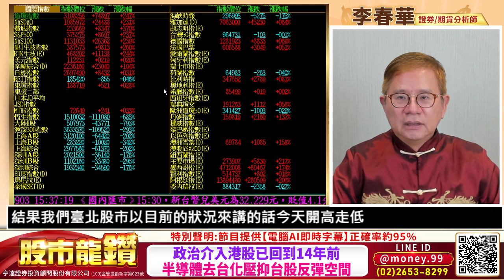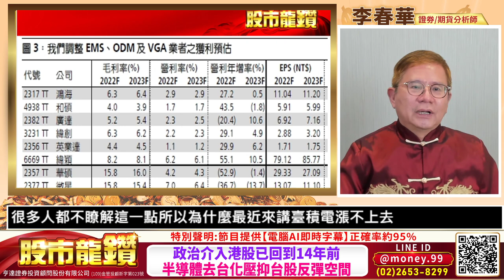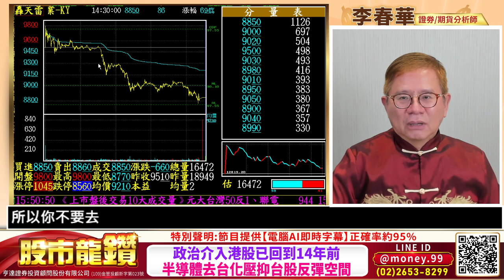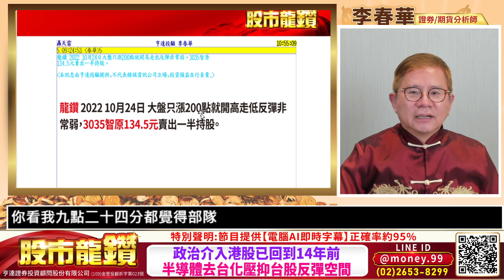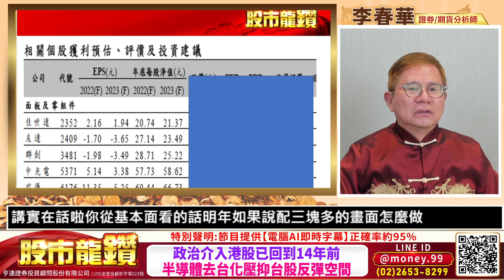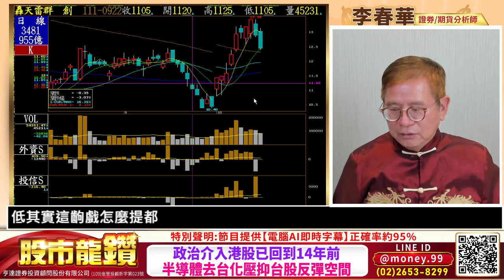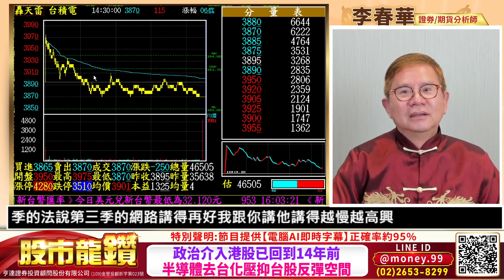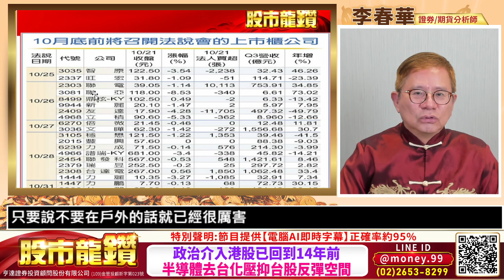20221024【股市龍鑽 李春華】政治介入港股已回到14年前 半導體去台化壓抑台股反彈空間